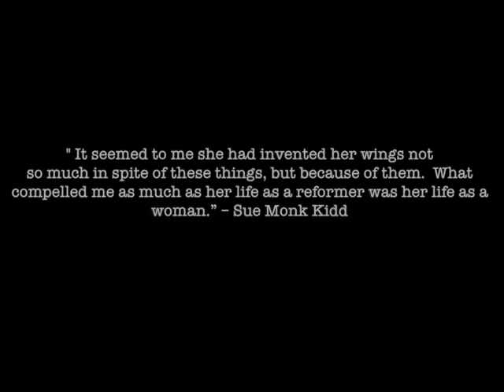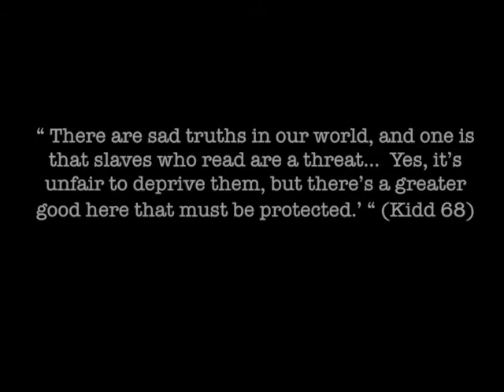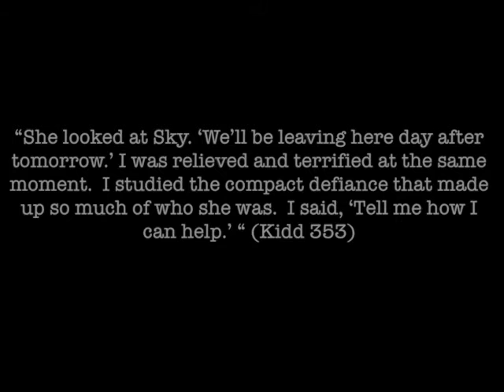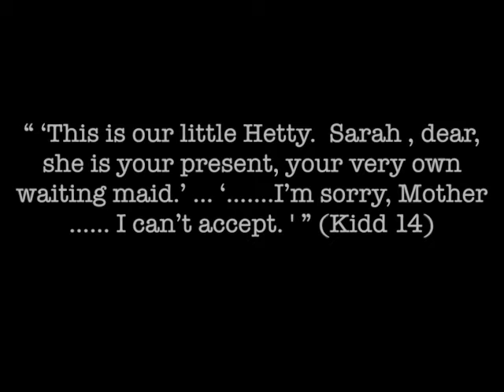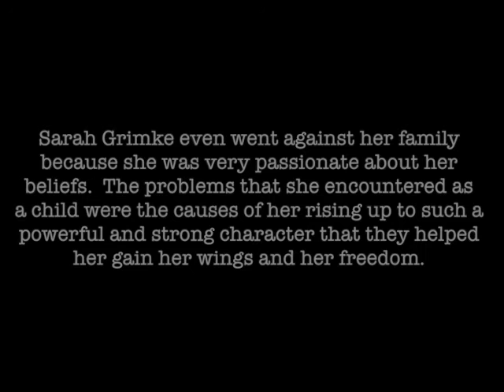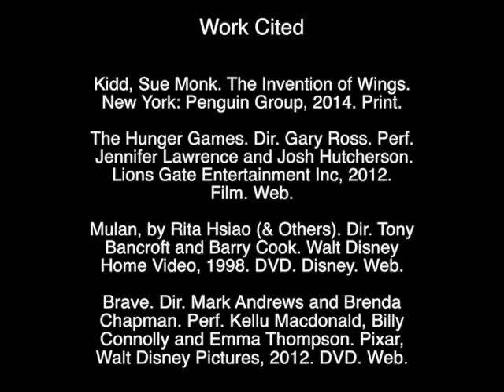The Invention of Wings- The Character of Sarah Grimké